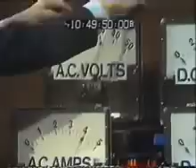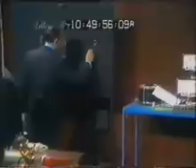Eric Laithwaite's lecture on gyroscopes part 6/7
The Royal Institutions 1974-75 Christmas Lecture given by Eric Laithwaite.